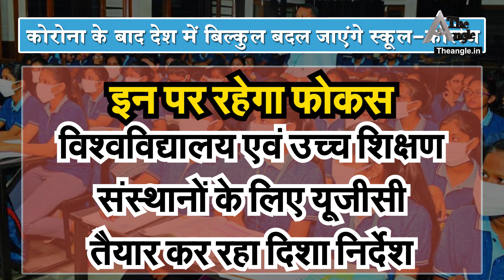कोरोना के बाद देश मे बदल जाएंगे स्कूल-कॉलेज